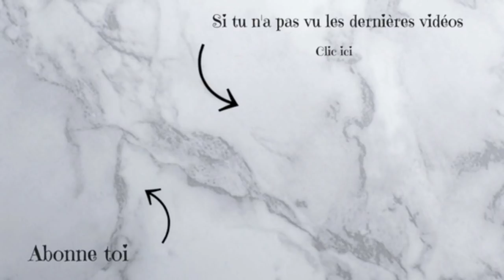TAG Si J'étais ? ... || Lunah Lucornah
♡ Hello la teamdonuts on espère que vous allez bien aujourd'hui on ce retrouve pour le Tag si j'étais , on espère que sa vous plairas

VOICI LES QUESTIONS :

1 - Un réseau social
2 - Un youtubeur/youtubeuse
3 - Un Objet
4 - Une musique
5 - Un super pouvoirs
6 - Une couleur
7 - Un plat
8 - Un restaurant
9 - Une marque
10 - Un film
11 - Un acteur
12 - Un fruit
13 - Un animal
14 - Un légumes
15 - Une boisson
16 - Un sirop
17 - Un smiley
18 - Une odeur
19 - Un goût
20 - Un parc d'attraction
21 - Un métier
22 - Un pays
23 - Un dessert
24 - Un bonbon
25 - Un nombre
26 - Un jour
27 - Une saison
28 - Une ville
29 - Un mois
30 -  Un jeu
31 - Une console
32 - Un vêtements
33 - Un personnage de disney

 ♡ ♡ ♡  Lùnah  ♡ ♡ ♡
♡ Musical.ly : Studio_Lucornah
♡ Snap : Meg_En8

 ♡ ♡ ♡ Emy ♡ ♡ ♡
♡ Musical.ly : Studio_Lucornah
♡ Snap : Meg_En8

Lien Parrainage

Notre Matériel

⇢ Montage Vidéo : Sony Vegas Pro 15
⇢ PC Gamer : Lenovo Legion Y520
⇢ Miniature : CANVA